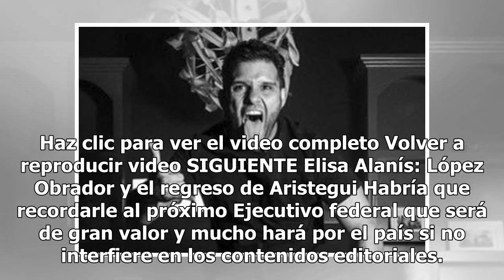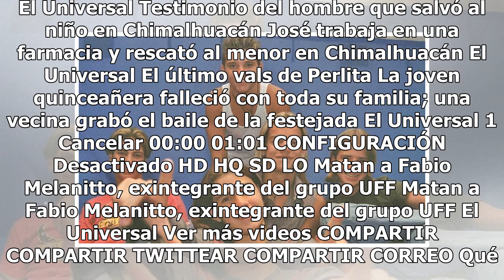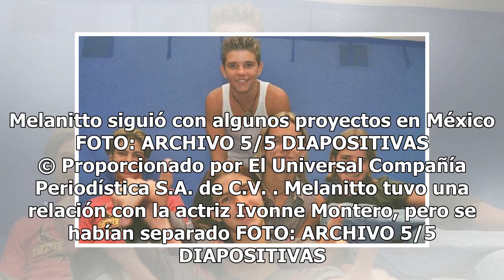Ivonne Montero se lanza contra periodista por revelar audio sobre Melanitto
Haz clic para ver el video completo Volver a reproducir video SIGUIENTE Elisa Alanís: López Obrador y el regreso de Aristegui Habría que recordarle al próximo Ejecutivo federal que será de gran valor y mucho hará por el país si no interfiere en los contenidos editoriales. Si no espía a compañeros y ...